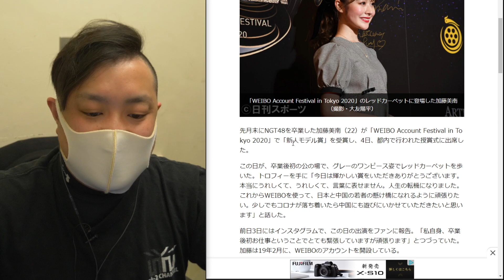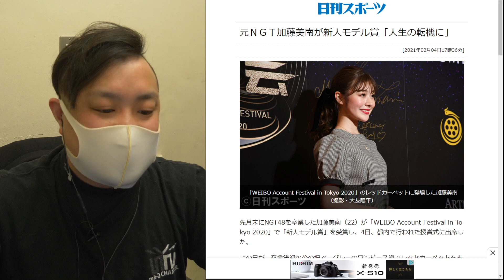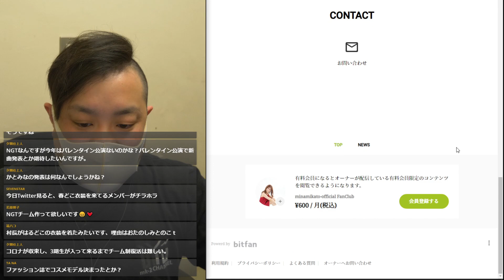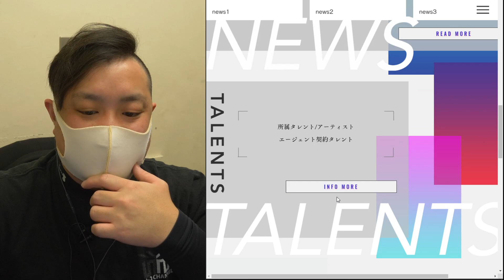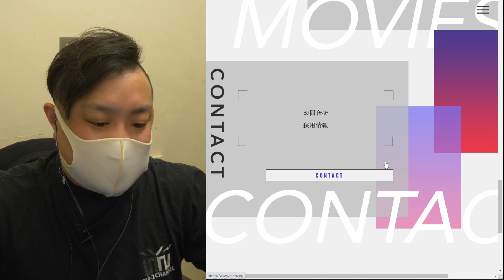元NGT48 加藤美南 始動！！【YouTube開始】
立て続けに加藤美南さんから嬉しい話題が！！ファンとしてうれしいですね！世界のかとみなになれるよう頑張ってほしいですね！

DOVA-SYNDROM
MusicNote（ミュージックノート）
効果音ラボ
魔王魂